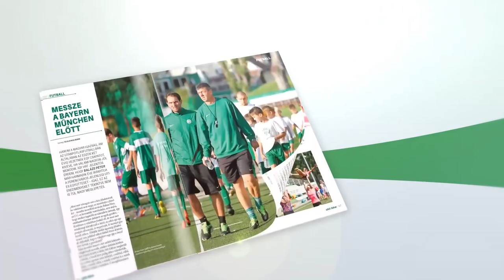FM | A nap gólja - október 3. | Keresztúri András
Gólszerző: Keresztúri András

Az 1990-es UEFA-kupa-párharc 180 perc alatt nem hozott gólt, a zalaegerszegi visszavágó 92. percében viszont jött ez a gól.